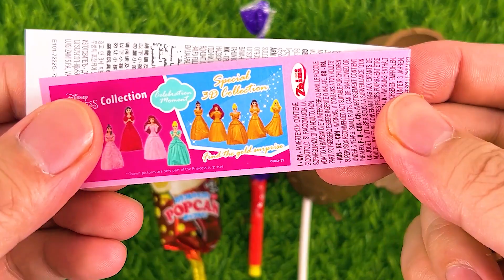Yummy Lollipops and Candies Opening ASMR 🍭 Satisfying Video | Zaini Disney Princess, Chupa Chups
Hi guys! I love lollipops so much🍭 I unpacking lollipops and kinder joy surprise eggs toys everyday. Love you guys!

in the video : chupa chups melody pops lollipops, popcan disney lollipops, zaini disney princess surprise eggs